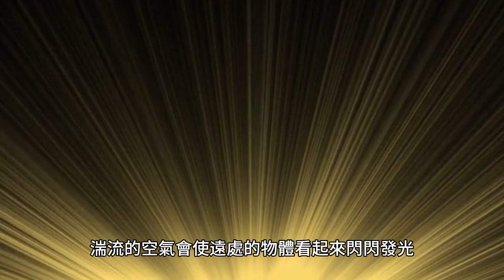大氣折射是光或其他電磁波穿過大氣時由於空氣密度隨高度變化而發生的偏離直線的現象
大氣折射是光或其他電磁波穿過大氣時由於空氣密度隨高度變化而發生的偏離直線的現象。這種折射是由於光通過空氣的速度隨著密度的增加而降低（折射率增加）。海市蜃樓是由於地面附近大氣的折射而產生的。這種折射還可以使遠處物體的影像升高或降低、拉長或縮短，而不會產生海市蜃樓。湍流的空氣會使遠處的物體看起來閃閃發光。